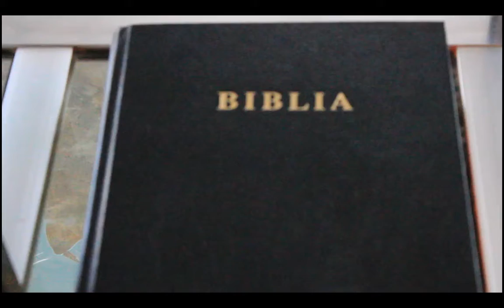SIRI NYUMA YA MADHABAHU YA KUTOLEA HUKUMU.